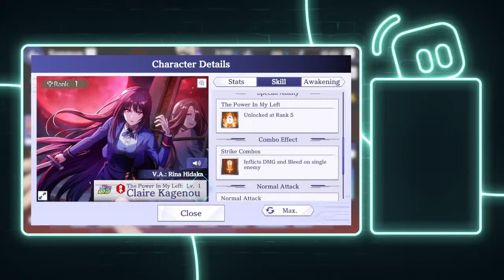16th Armageddon Livestream! (Day 1)